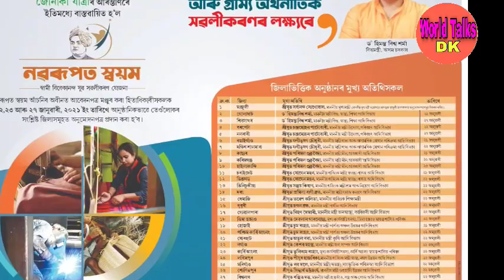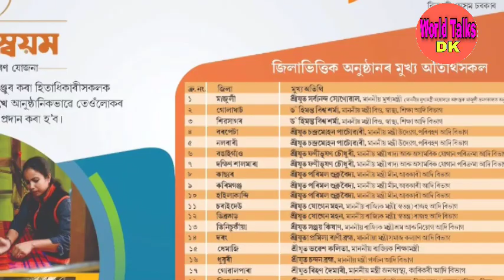Swami Vivekananda Assam Youth Empowerment Yojna (SVAYEM)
Re-Svyam

The Assam government re-launched a scheme to provide self-employment to around 2 lakh youths of the state. Known as Swami Vivekananda Assam Youth Empowerment (SVAYEM), it would provide 50 thousand rupees each as seed money to selected youths to start business ventures